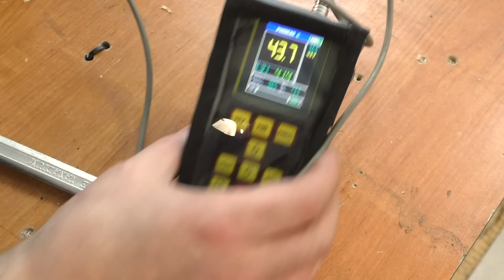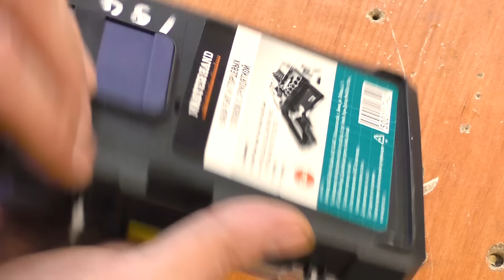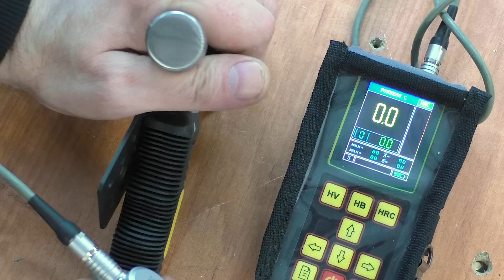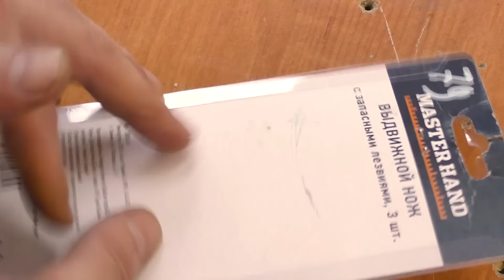Какой Инструмент продает Fix Price